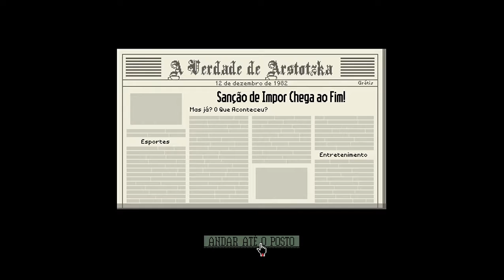Papers, Please Day 20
Papers, Please in brazilian portuguese.